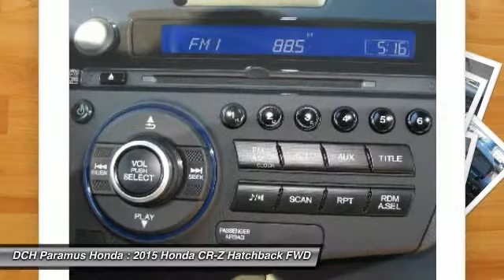2015 Honda CR-Z PH51819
2015 HONDA CR-Z Paramus, NJ
Stock# PH51819

HYBRID, BACK-UP CAMERA, BLUETOOTH, MP3 Player, KEYLESS ENTRY, 38 MPG Highway, HID HEADLIGHTS, ALLOY WHEELS! The Honda CR-Z hybrid is a rather special car. In the great tradition of small Honda 2-seaters, the CR-Z hybrid offers a fun, fuel- efficient way to get around. The Honda CR-Z bristles with flashes of the legendary CRX, with a cozy cabin built for two and big hatchback that opens to a roomy cargo hold. But, unlike the gasoline-only CRX, the Honda CR-Z hybrid relies on a hybrid gas/electric setup to achieve its 36city/39hwy MPG. The gasoline/electric powertrain comprises a 1.5L i-VTEC engine mated to a 15-kilowatt motor, combining to deliver up to 130hp and 140 lb-ft of torque. The CR-Z hybrid is fun to drive and is filled with a host of safety and electronic goodies the CRX never had, like a standard rearview mirror with rearview camera display. Also, the CR-Z is the first hybrid that offers a manual transmission. In typical Honda style all of the CR-Z's controls are logically placed and easy to understand and operate. The climate and Sport/Normal/Econ controls are nicely close to the steering wheel. Straight ahead are the glowing instruments that include an analog tachometer wrapped around a digital speedometer that changes its background color depending on the mode selected. There is also a gauge to let you monitor the hybrid powertrain's activity and tell you how efficiently you are driving. The available Honda Satellite-Linked navigation system with voice recognition can inform you of points of interest and with FM Traffic you can find alternate routes for when traffic becomes congested. This system also comes with a 360 watt sound system with 7 speakers. The broad torque band makes freeway passing and darting through intersections easy especially with the S+ button.